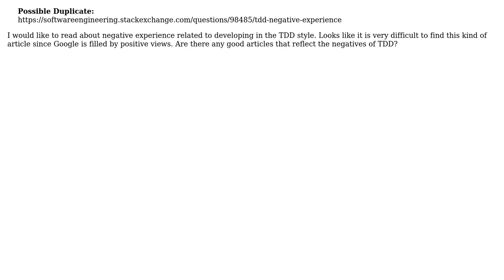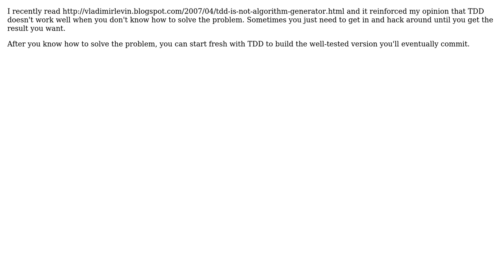Software Engineering: When does TDD fail?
With thanks & praise to God, and with thanks to the many people who have made this project possible! | Content (except music & images) licensed under CC BY-SA | Music | Images & others | With thanks to user SiberianGuy user Jonathan Campbell and the Stack Exchange Network Trademarks are property of their respective owners. You are responsible for your own actions.